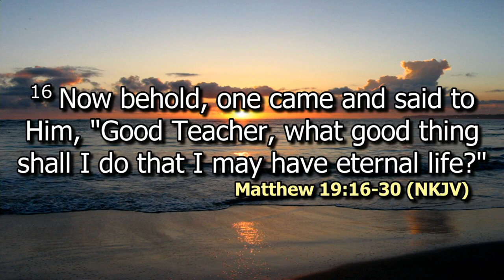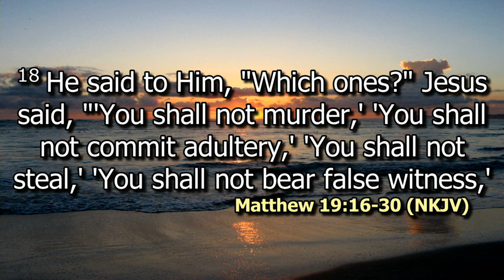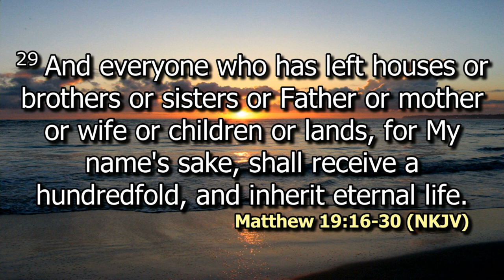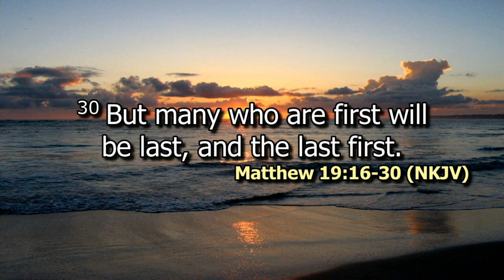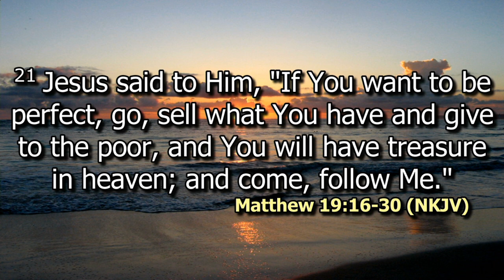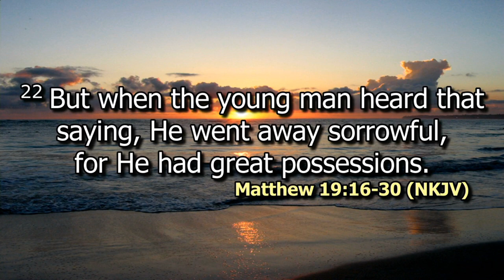What's in it For Us | Ps. Bryan Mwashigadi | SWC | DCIKZ